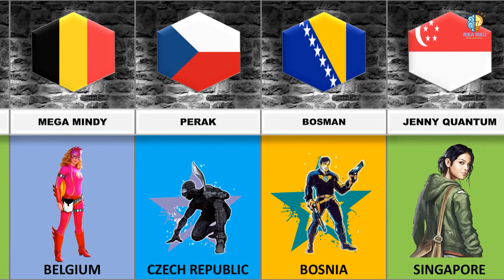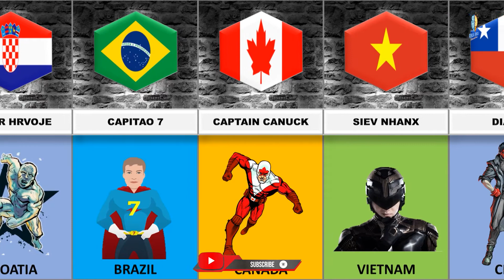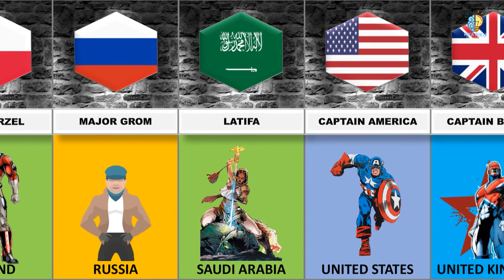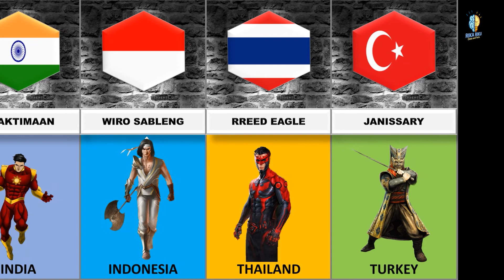COMPARISON : Superhero From Different Countries || Rika Riku Comparison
Rika Riku,
rika riku,
comparison,
comparison video,
from different countries,
superhero from different countries,
if countries were superhero,
superhero from each country,
superhero movies from different countries,
if countries were people,
superhero from every country,
superhero,
superhero from different country,
monsters from different countries,
superhero fomr different countries,
cartoon from different countries,